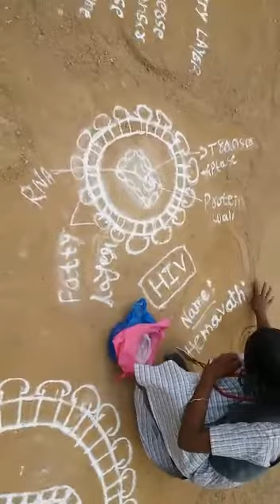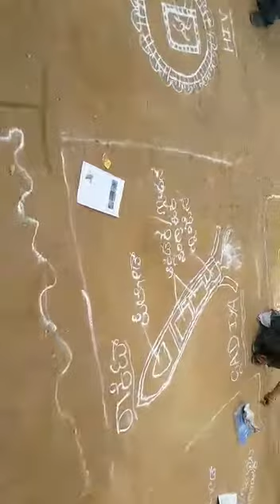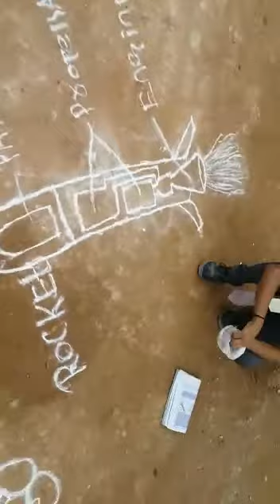Science and social work 10 students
SGG Sanabal school, Raichur